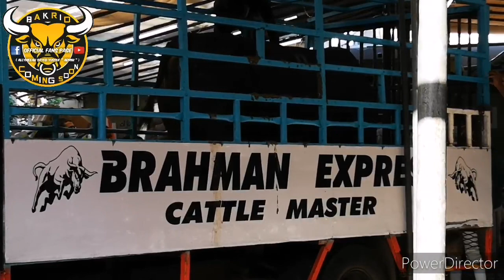Ramadan 2020 Al Ihsaan Place 15.05.20